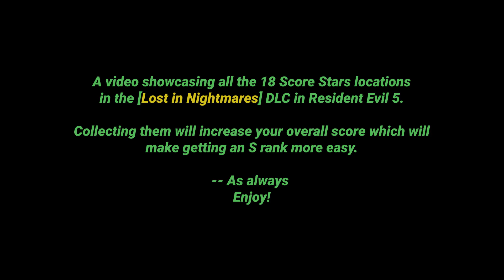Resident Evil 5 - All 18 Hidden Score Stars [Lost in Nightmares]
This video will help you find all the hidden Score Stars in Lost in Nightmares mode as well as getting the trophy/achievement 'Wish Upon a Star'.